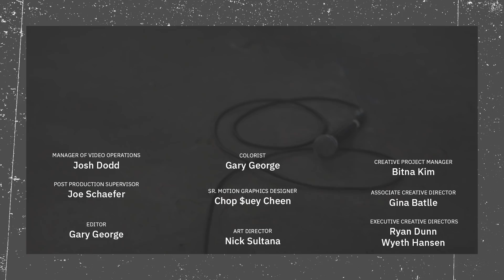Mario Judah’s Viral Rise | No Co-sign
We found Mario Judah! In the premiere episode of Complex’s music series No Co-sign, we get an inside look at the rap-metal upstart’s origin story and talk to him about his breakthrough moment and what he hopes to achieve in his budding career.

No Co-sign is a docuseries that follows a buzzworthy artist on the precipice of breakthrough stardom. Through fly-on-the-wall moments and revelatory interviews, the series explores an emerging artist’s origin story and documents the moments that exist between internet virality and mainstream fame.